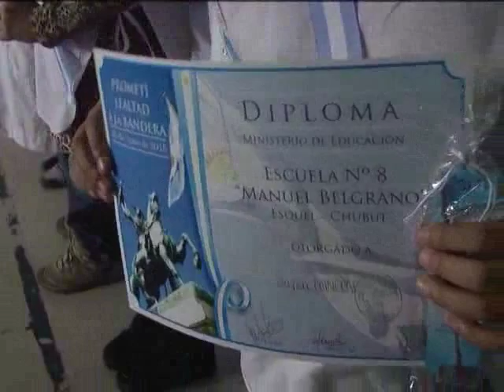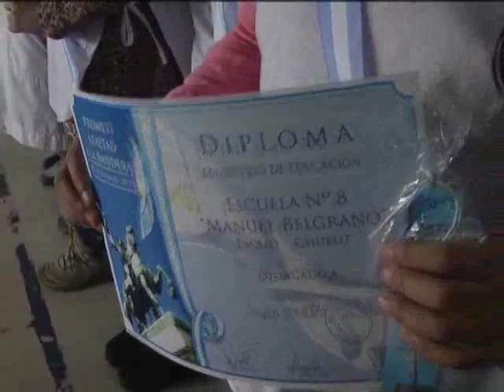22 06 15 ACTO BANDERA ESCUELA